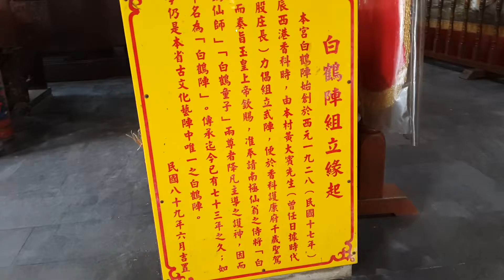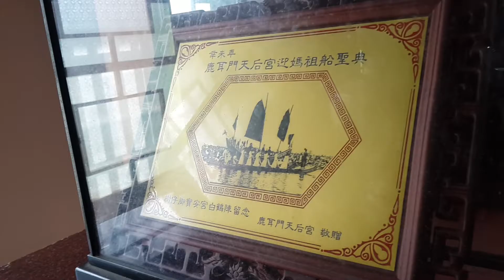2017 01 29【廟宇巡禮】臺南七股樹子脚玉勅寶安宮代天府 白鶴陣館